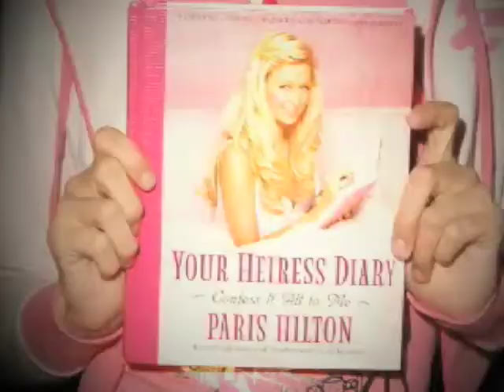Stacey Hayes - Comedy 5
Stacey Hayes is hilarious in this bit...